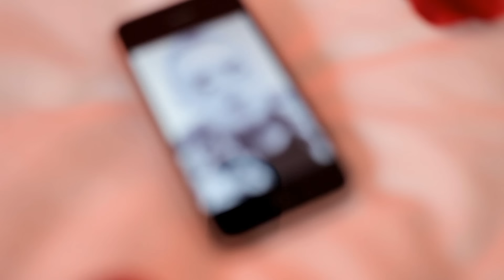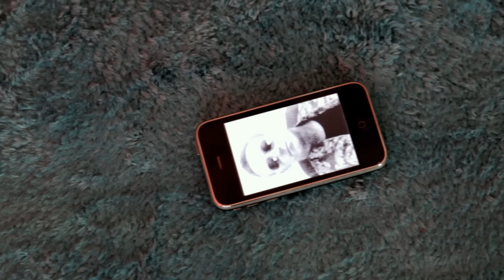Skreatch feat John Green - Roxanne's Lullaby